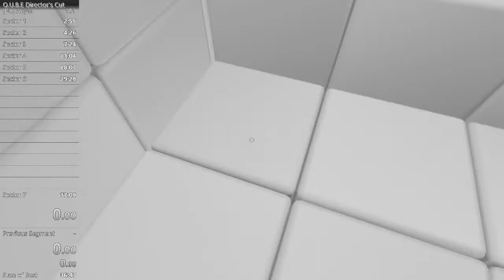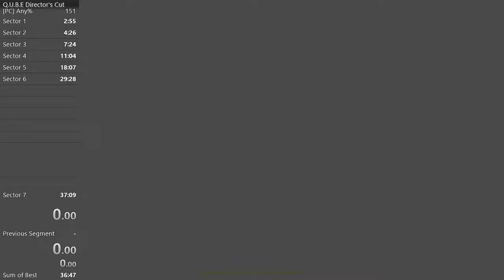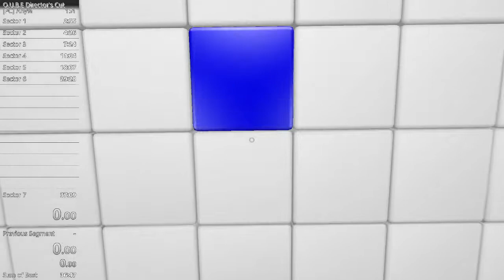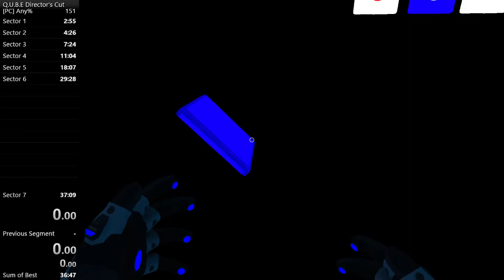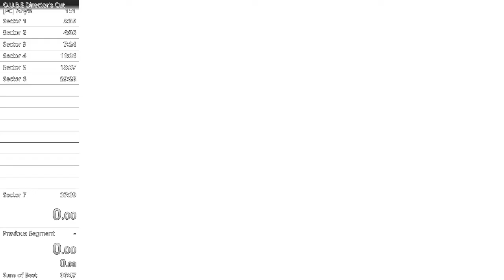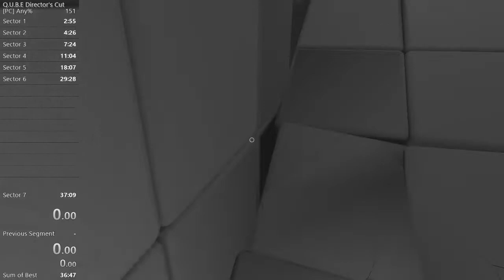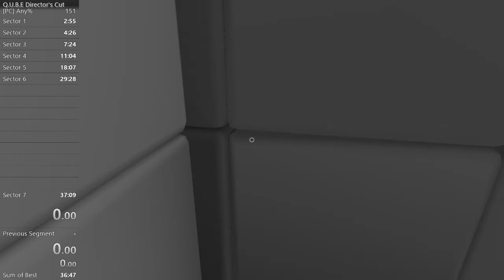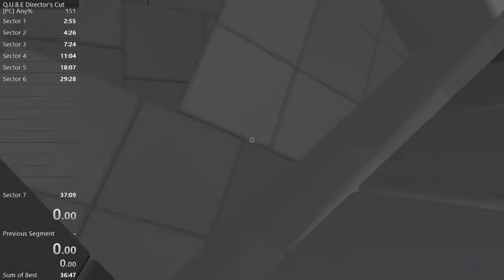Q.U.B.E Director's Cut Speedrun Tutorial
Decided to create an unscripted tutorial of how to speedrun this quirky little indie puzzle game